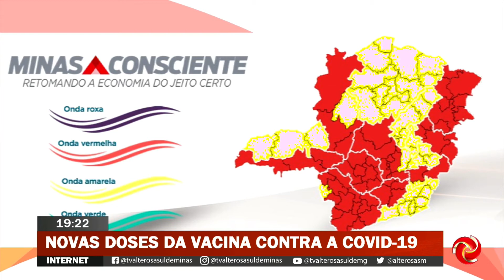Governo fala que se prepara para a terceira onda de covid em Minas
GOVERNO FALA SOBRE POSSÍVEL TERCEIRA ONDA DE COVID-19 EM MINAS | Durante coletiva de imprensa nesta quinta-feira o governo de Minas falou sobre a pandemia e vacinação no Estado.